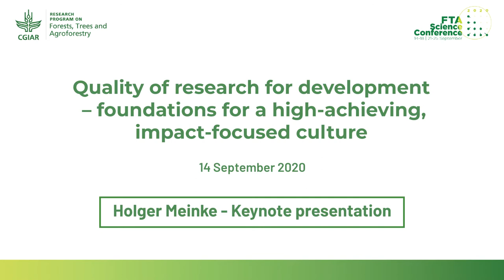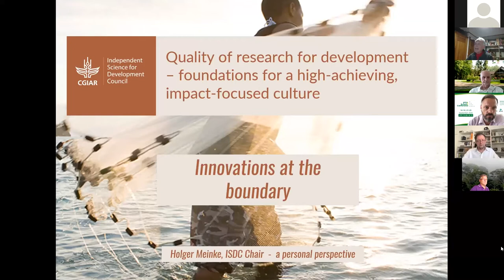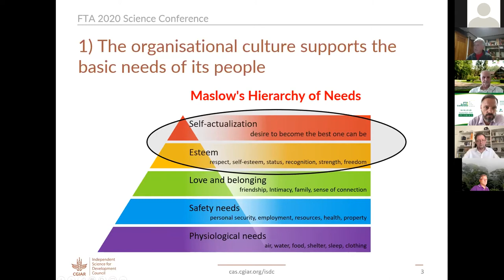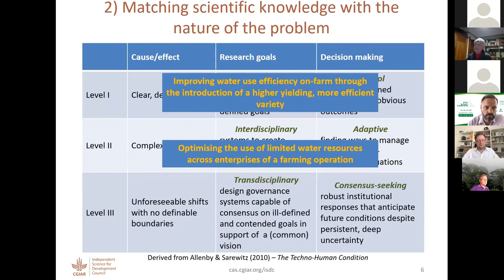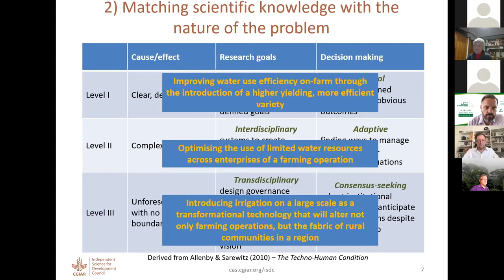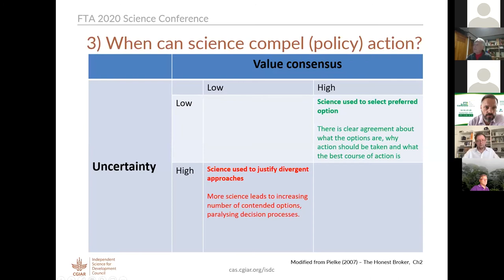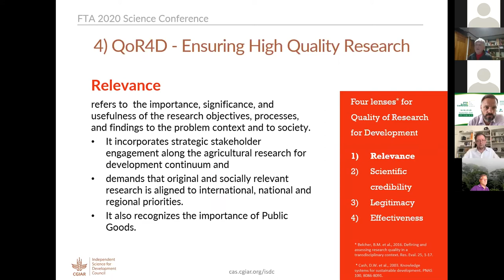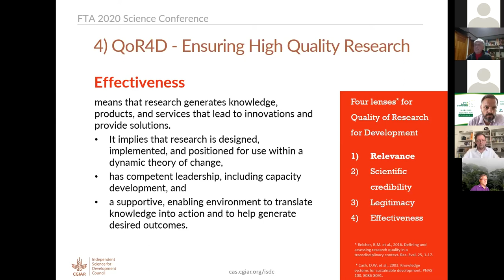FTA 2020 Science Conference - Holger Meinke, 14 September - Keynote speech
Holger Meinke, Strategic Research Professor for Global Food Sustainability, University of Tasmania, Australia. "Quality of research for development - foundations of a high-achieving, impact-focused culture" - 14 September 2020.